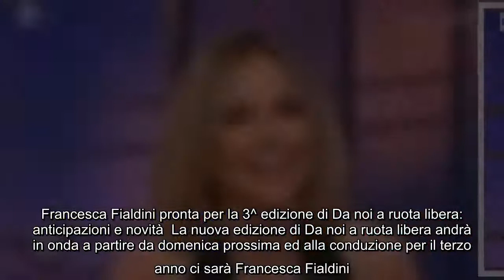Francesca Fialdini pronta per la 3^ edizione di Da noi a ruota libera: anticipazioni e novità La nuo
Francesca Fialdini pronta per la 3^ edizione di Da noi a ruota libera: anticipazioni e novità La nuova edizione di Da noi a ruota libera andrà in onda a